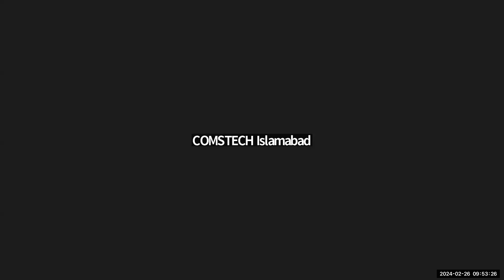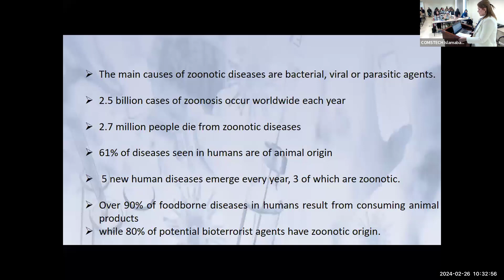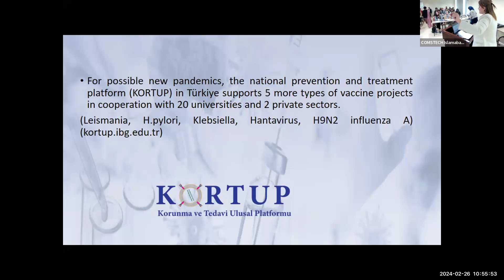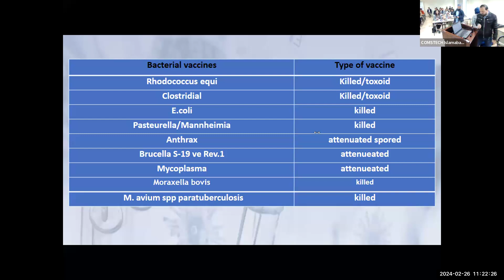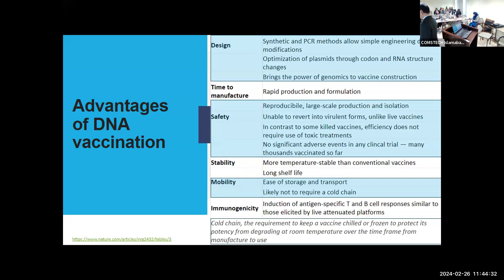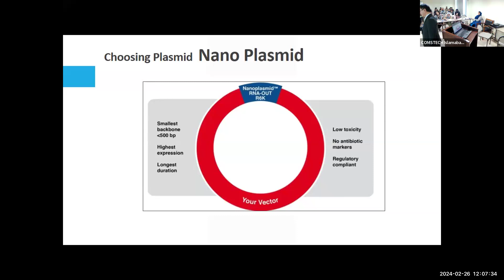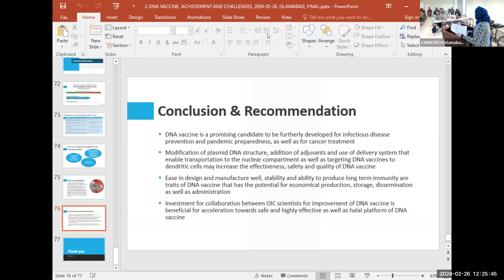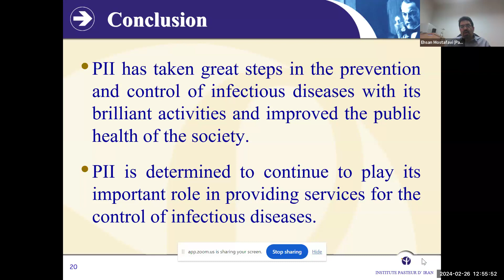COMSTECH Public Lecture Recent R&D in Zoonotic diseases and DNA vaccines Feb 26, 2024